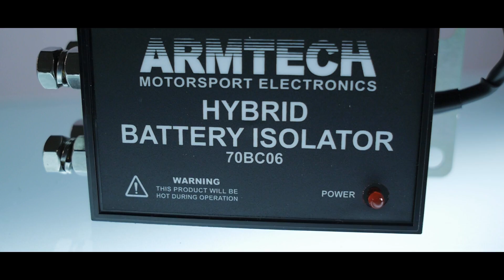Batterie und Not-Aus für den E36! | Werkstatt #36 - SponsoredRaceCar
Heute zeigen wir euch, wie wir unsere Rennbatterie und die elektrische Abschaltung in unseren BMW einbauen, viel Spaß!
Wir lieben Motorsport! Deshalb werden wir nun einen Serienwagen zum Rennwagen aufbauen und bei professionellen Rennveranstaltungen an den Start gehen. ​In informativen Beiträgen zeigen wir euch die einzelnen Schritte die einen Serienwagen zum Rennboliden machen und was man braucht um bei der starken Konkurrenz mitzuhalten.

2Bough - Casey Neistat Style Beat
2Bough - Haus des Geldes(La Casa De Papel) - Bella Ciao (Chill Trap Remix)